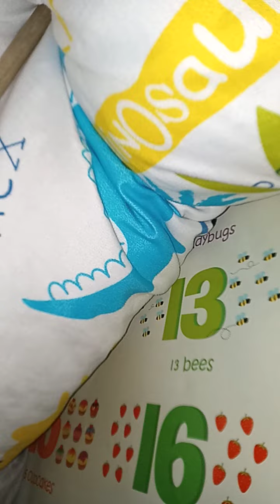Sky: Mini House Tour